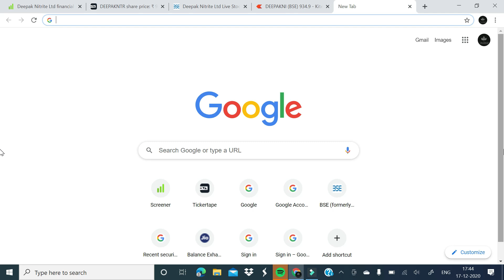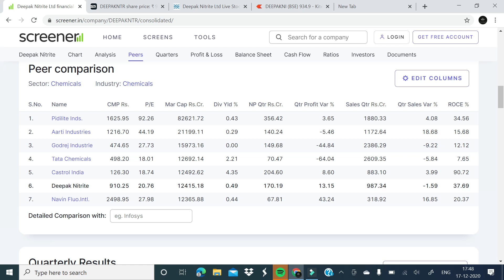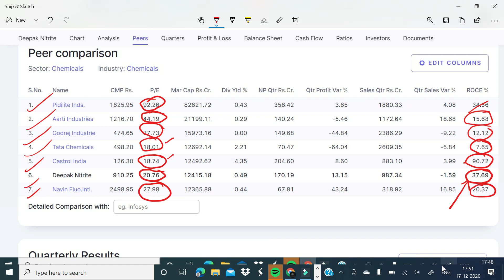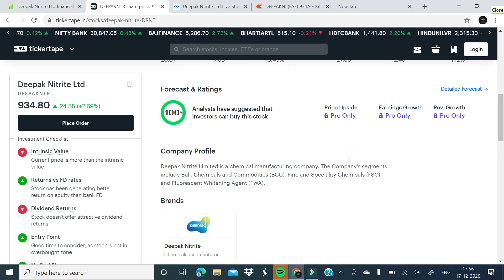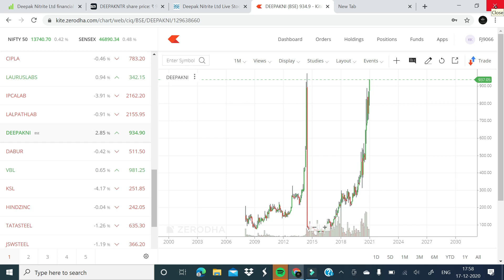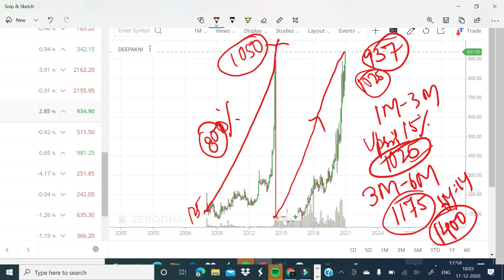#47 BEST MULTIBAGGER CHEMICAL SECTOR STOCK FOR SWING TRADE, DEEPAK NITRITE COMPARE NAVIN FLOURIN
INDEPTH ANALYSIS OF THE GREATEST OF ALL CHEMICAL STOCKS AT PRESENT, DEEPAK NITRITE AND BRIEF COMPARISION WITH  NAVIN FLOURINE. HOW IT HAS HELPED GROW YOUR WEALTH 100 TIMES IN JUST 13 YEARS.

How Gokul Agro has emerged one of the greatest performing PENNISTOCK which has given astounding 60% profit after 18 Nov 2020 when I recommended this. Similar story with MAN INDUSTRIES with over 60% profit jump. Such 08 great performing stocks with next Targets that are huge indeed.
The latest videos great IT stock NEWGEN, NELCO, GRANULES,YES BANK AND 08 STOCKS OF REPORT CARD SERIES
The last video was regarding one of the greatest multibagger Pharma stock GRANULES INDIA which has given 5000% returns in about 12 years. DO NOT ESCAPE THE VIDEO. A must see video for great profits. And also do not miss my video MY TRADES MY PROFITS  where I shared my trade my stocks and my profits and STOCK OF THE WEEK.

This channel is dedicated to the needs of small investors who have little information about stock market. In fact the losses of these small investors are due to lack of knowledge. The large and smart investors make profits at the cost of these small investors. This channel helps you develop deep understanding of investing. The expert tips during the commentary about fundamentals and technicals are invaluable for small/ retail investors. Skipping video and parts may lead you to miss out very precious information hidden in between.
This channel meticulously selects stocks  not only with consistent track record but also with great recent results.
Please watch our previous videos for detailed information on stocks that can give upto 60-70% gains in the near future.
Please leave your queries in comment section.
For consistent gain this is a must watch channel.
 #45 MULTIBAGGER 60% GAIN, IT SHARE ANALYSIS "NEWGEN SOFTWARE"  SWING TRADE UCO BANK, IOB, MOIL,CIPLA

2 Comments